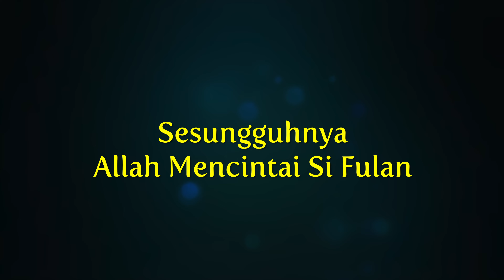🎬Ustaz Nik Bakri Nik Mat - Sesungguhnya Allah Mencintai Si Fulan | 4K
- Risalah 40 Hadith Cinta Pada Kecintaan Allah, Hadis 39, MS 118
- Kuliah Dhuha.
- Masjid Al-Falah USJ9, Subang Jaya
- 22 Syaaban 1443H, 25 Mac 2022

Aamiinn
Terima Kasih.